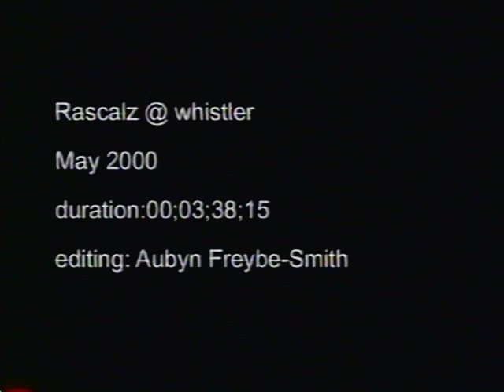Brian "who" Else interviews The Rascalz @ Whistler